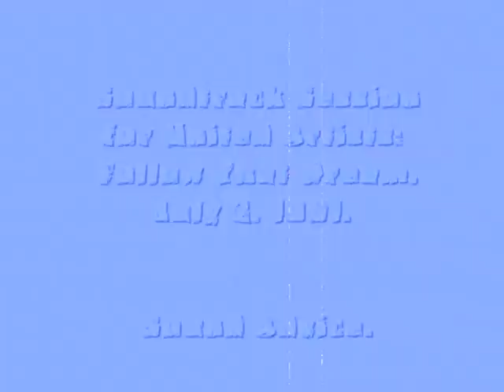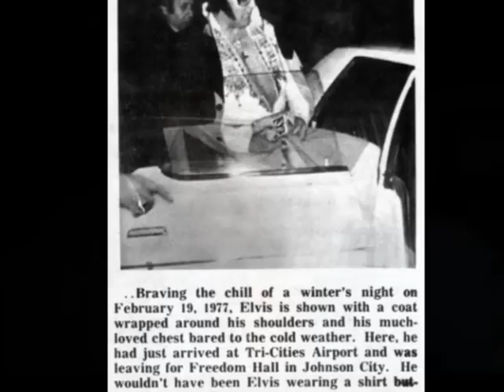Sound Advice.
Sound Advice. Well, sems like sound advice. lol.